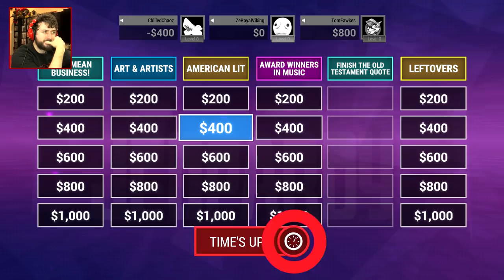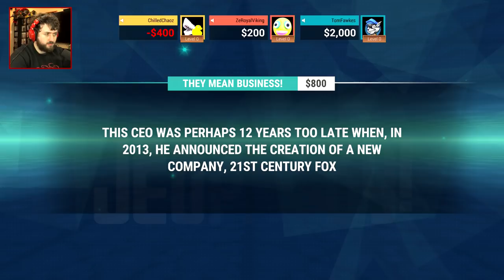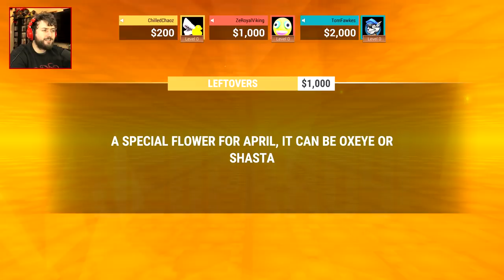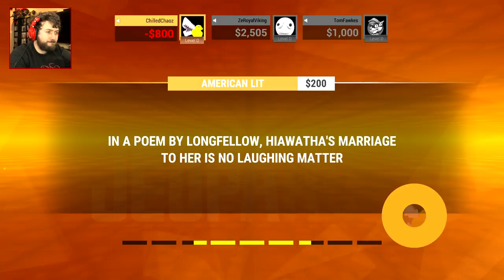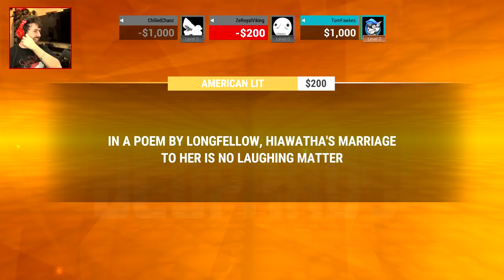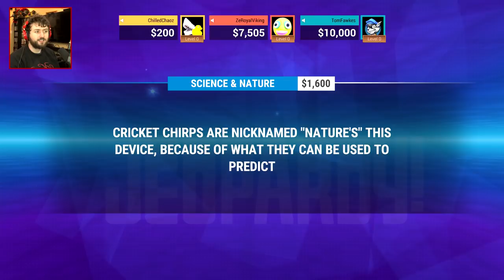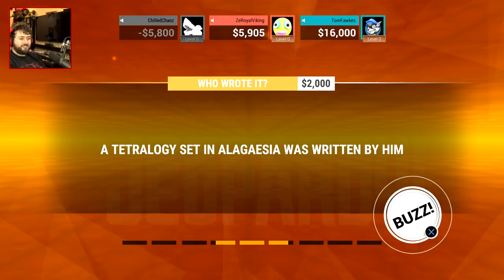TIME TO LOOK STUPID | Jeopardy! Online Multiplayer w/ Ze, Chilled, & Tom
Welcome to Jeopardy (PS4)! I'm sure you all know the game. Pick a category, answer the question with "What is...____?" We're going to see who is the smartest out of all of this! And by smartest, who has the best latency on their monitor! Enjoy! :D

Vine: zeroyalviking